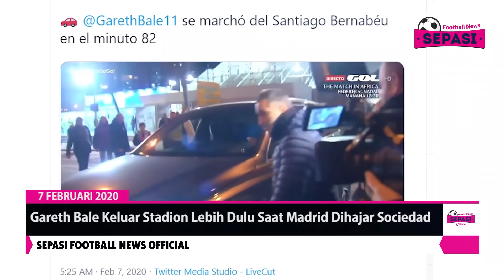Madrid dan Barca Tersingkir di Copa del Rey😱Messi Ke Man. City ?🤔Lampard Kecewa Dengan Willian😩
Berita Sepak Bola Terbaru Hari Ini : Madrid dan Barca Tersingkir di Copa del Rey😱Messi Ke Man. City ?🤔Lampard Kecewa Dengan Willian😩

Sepasi Football News Official Edisi 7 FEBRUARI 2020 :
1. Arteta Kembalikan Kegembiraan di Arsenal
2. Toni Kroos Sudah Bicarakan Rencana Pensiun
3. Barcelona dan Real Madrid Ramaikan Perburuan Jack Grealish
4. Nani Bantu Transfer Bruno Fernandes ke MU
5. Ingin Gabung Barcelona, Willian Bikin Kecewa Frank Lampard
6. Paris Saint-Germain Tak Gentar Hadapi Erling Haaland
7. Copa del Rey : Los Blancos Kalah Dari Real Sociedad
8. Copa Del Rey: Langkah Barcelona Dihentikan Athletic Bilbao
9. Pertama Kali dalam Sedekade Terakhir, Semifinal Copa del Rey Tanpa Barcelona atau Madrid
10. Barcelona Tumbang, Fans Manchester City: Selamat Datang, Lionel Messi!
11. Gareth Bale Keluar Stadion Lebih Dulu Saat Madrid Dihajar Sociedad
12. Hasrat Besar Ronaldo untuk Juarai Liga Champions Bersama Juventus